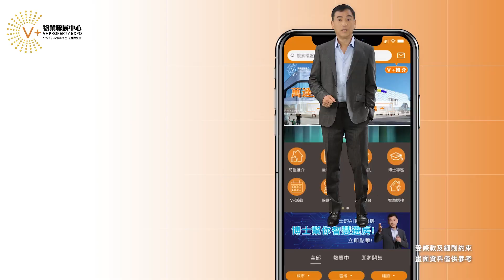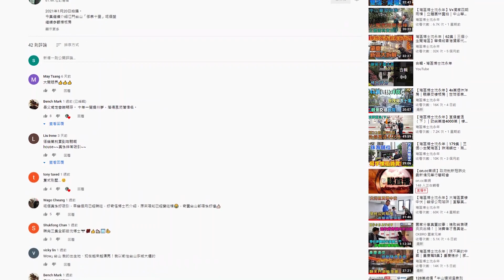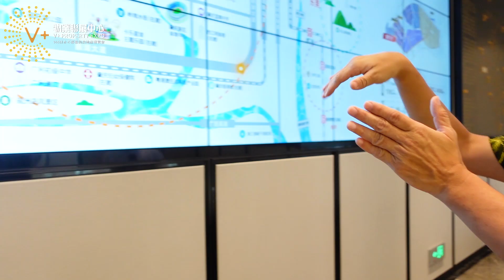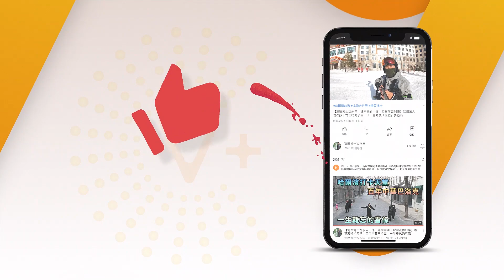【灣區博士沈永年｜肇慶置業｜時代年華】肇慶珠海機場｜輕軌已經開通｜測試時代年華15分鐘生活圈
2021年6月12日拍攝。
今集一齊睇吓區位圖、沙盤
了解附近嘅交通同社區配套
之後博士再帶大家去遊車河～

💥V+隆重呈獻：時代年華💥
佔地面積：51384.75平方米
建築面積：224236.6平方米
容積率：3.50
綠化率：40%
停車位：共1464個停車位。地上219個，地下1245個。
樓棟總數：15棟
總戶數：1909戶
物業公司：廣州市時代物業管理有限公司
開發商：肇慶市時代鼎峰投資有限公司
樓盤地址：肇慶市東進大道與鳳凰大道交界處肇慶新區管委會南側
幼稚園：桂城中心幼稚園
中小學：鼎湖中學、桂城中心小學、桂城初級中學、鼎湖區實驗中學、肇慶宣卿中學、肇慶新區中心小學。
大學：香港公開大學（肇慶）、廣州大學松田學院肇慶分校、廣東健康醫學院。
綜合商場：嶺南水街、麗港新天地、萬達廣場、桂城中心市場、鼎湖市場
醫院：中山大學附屬第三醫院肇慶分院、北大醫療康復醫院、鼎湖人民醫院、鼎湖區中醫院、肇慶市婦女兒童醫院
銀行：中國工商銀行、廣東農信銀行、中國郵政銀行。
郵政：順豐快遞 ，申通快遞，中通快遞。
其他：華僑城卡樂星球主題樂園、嶺南水街、硯陽湖公園、長利湖沙灘公園、九龍湖風景區、硯洲島風景區、鼎湖山風景區
社區內部配套：快遞櫃、運動場地、健身設施、地下停車場、露天停車位、垃圾回收點、消防設施

@VPlus大灣區筍盤王  【中山置業 | 中山樓盤 | 中山買樓】中海世紀薈（上集）| 中山軌道1號線上物業 | 低密度住宅連花園 | 總價150萬起
【中山置業 | 中山樓盤 | 中山買樓】中海世紀薈（下集）| 泳池景公寓 | 升值空間無與倫比 | 總價55萬起

🏚歡迎蒞臨總店：九龍荔枝角長沙灣道932號興迅廣場9C（荔枝角地鐵站C出口直行200米）
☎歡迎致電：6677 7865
🏚中環豪宅旗艦店：香港中環德輔道中88-98號中環88二樓全層
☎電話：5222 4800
🏚沙田分店：沙田車站圍一號連城廣場7樓725號舖
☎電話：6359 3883